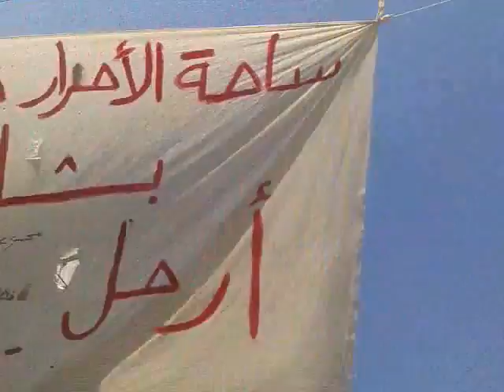Latakia: " You are going to fall eventually Bashar" 24 June 2011‬‎